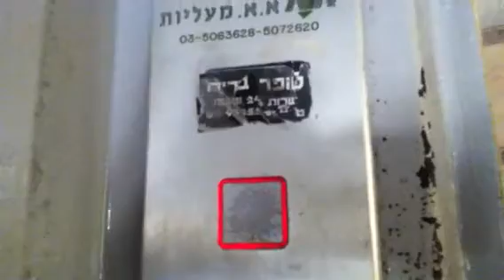Retake - Very Old BREECOL traction elevator in Hanevim Street In Bat Yam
The Retake Of The Elevatot Without Door
Brand : BREECOL
Type : Traction
Capacity : 4 Pass|300 Kg
Floor Served : 6 (0,1,2,3,4,5)